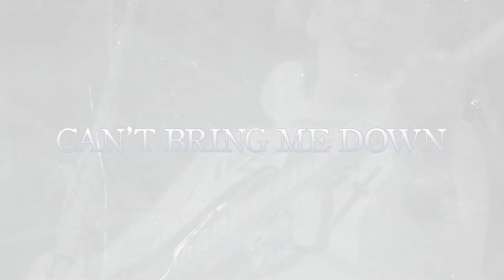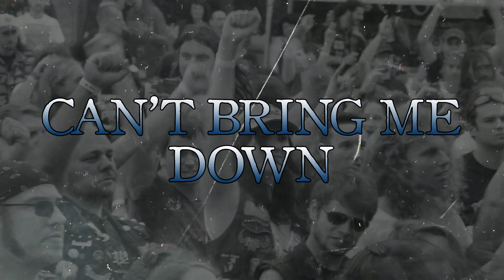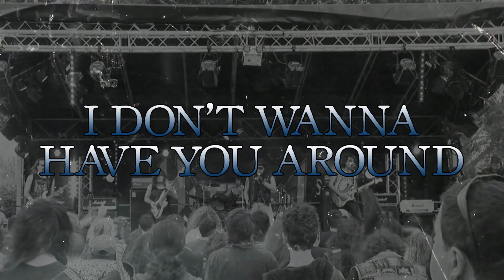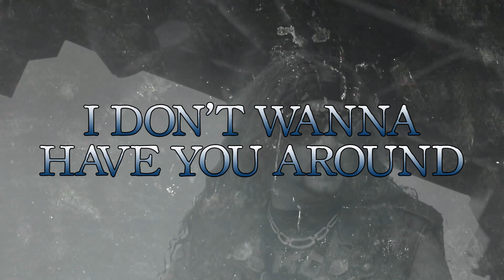HITTEN - Can't Bring Me Down (Lyric Video)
Taken from the upcoming HITTEN album "State Of Shock", out via No Remorse Records on March 1st, 2016. Vinyl edition to follow by High Roller Records.